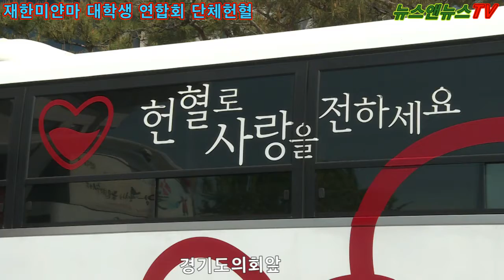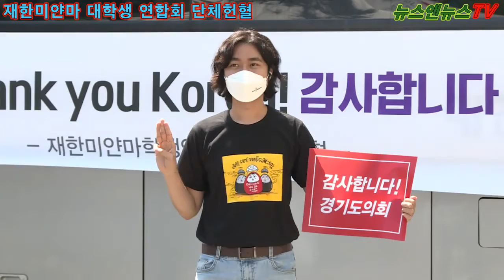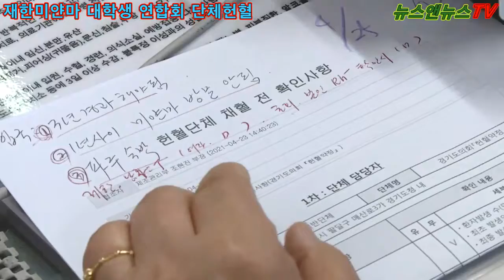경기도의회 앞 미얀마 학생 헌혈운동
[양해용기자]=2021년4월25일 경기도의회 앞에서 미얀마학생헌혈운동